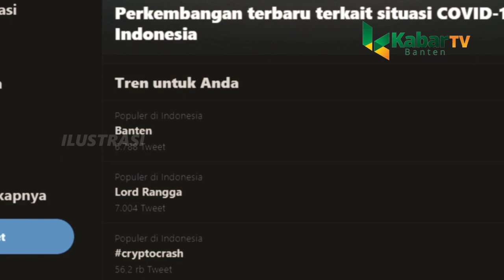JEJAK SULTAN ABDUL MUFAKIR YANG VIRAL DISEBUT MEMERDEKAKAN U.S.A